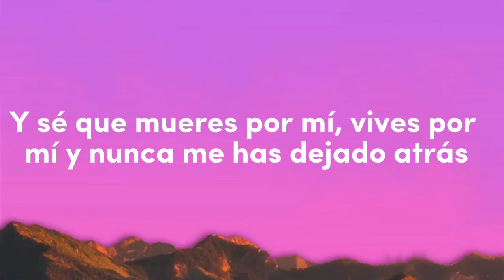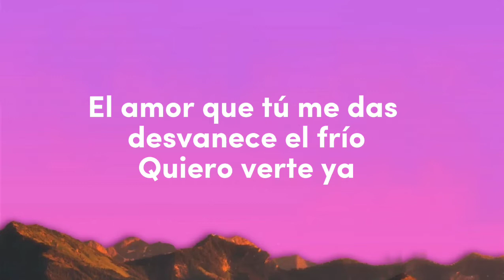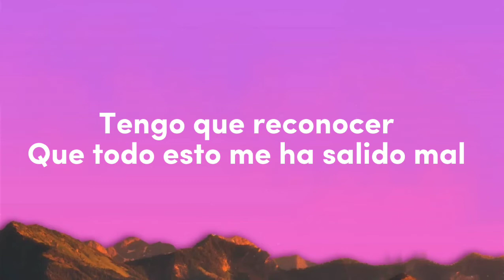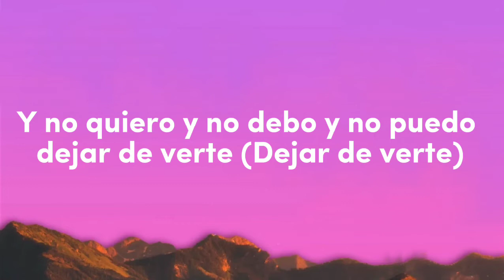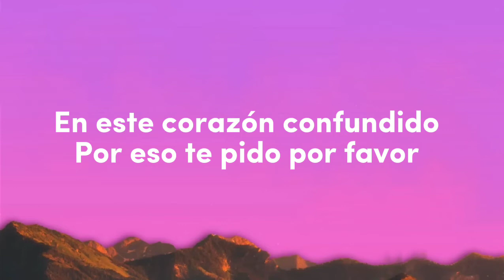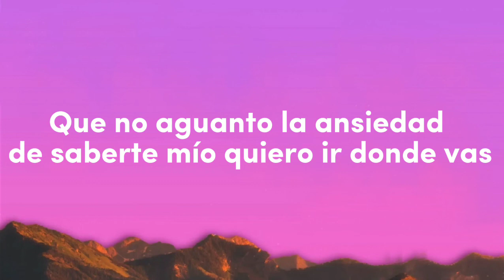RBD - Enséñame (Lyrics/Letra) 🎵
Lyrics - RBD Enséñame 🎵

Es dolor el saber
Que lo nuestro se puede terminar
Porque simple y sencillamente
Nunca he sabido actuar

Y sé que mueres por mí, vives por mí
Y nunca me has dejado atrás
Aunque sabes que a veces
Yo soy solo miedo

Pero vives en mí, junto a mí
En mi interior
En este corazón confundido
Por eso te pido por favor

Enséñame
A quererte un poco más y a sentir contigo
El amor que tú me das desvanece el frío
Quiero verte ya

Enséñame
A quererte un poco más y a vivir contigo
Que no aguanto la ansiedad de saberte mío
Quiero ir donde vas

Lejos de pensar
Que me estoy haciendo mal
Tengo que reconocer
Que todo esto me ha salido mal

Por eso voy a aprender, voy a vivir
Voy a abrazarte más y más
Y no quiero y no debo y no puedo dejar de verte
(Dejar de verte)

Porque vives en mí, junto a mí
En mi interior

Enséñame
Quiero verte ya

Enséñame
Y a sentir contigo
Desvanece el frío
Quiero verte ya